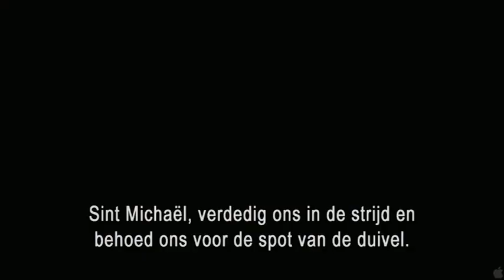Brooklyn's Finest - Trailer